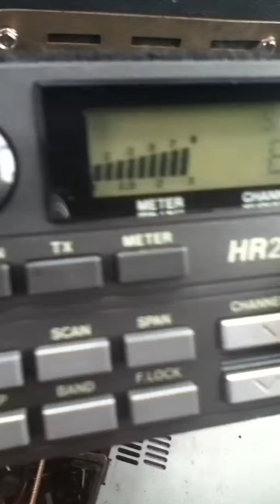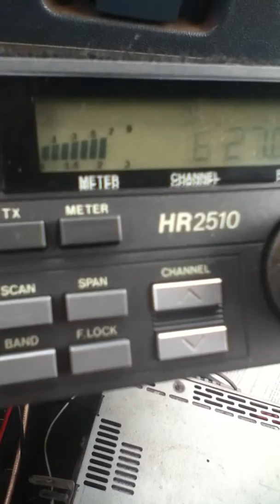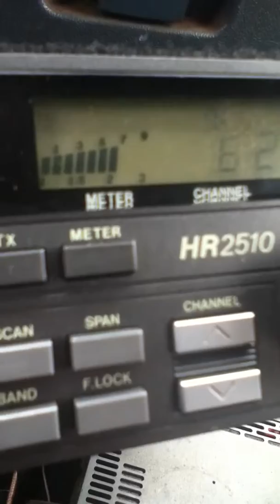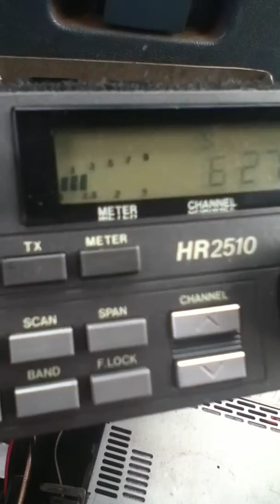Mr. 245 in California & PawPaw in Texas & Mr. AppleJack i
You all stepping in my Radio !